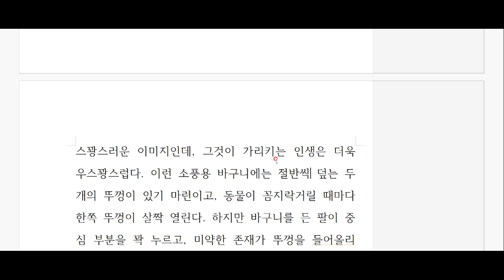페르난두 페소아, '불안의 서' 깊이 읽기 - 제 32편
바구니 속에 든 동물처럼...